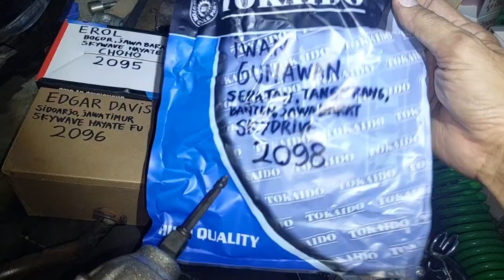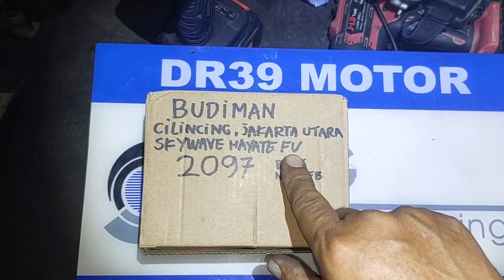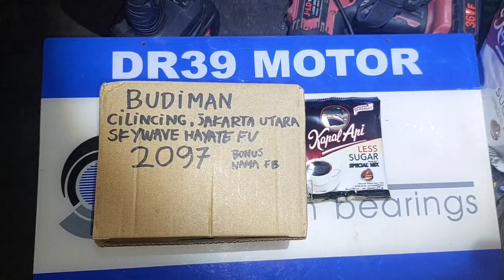2097.KARBURATOR SKYWAVE HAYATE BASIC KARBURATOR SATRIA FU DR39 CHOICE BUDIMAN CILINCING JAKUT